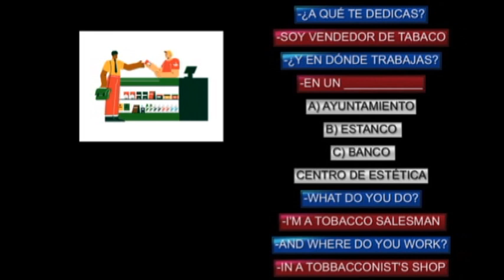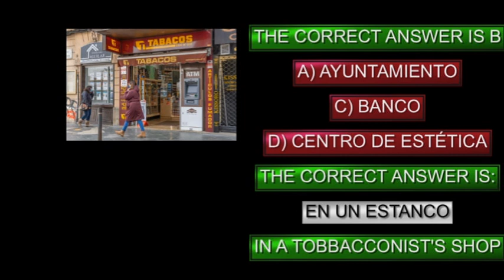EN DÓNDE TRABAJAS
¿EN DÓNDE TRABAJAS?. Quick vocabulary exercise with solution to improve your Spanish level. Today we are going to work with new Spanish vocabulary. You have to fill in the blank with the correct answer: -¿En dónde trabajas? -En un _____________. Do you  dare to answer it correctly?

IF YOU LIKED THIS CONTENT GIVE IT A LIKE OR LEAVE A COMMENT AND I WILL BE ABLE TO REACH MORE PEOPLE WHO ARE ALSO INTERESTED IN LEARNING SPANISH, THANK YOU.

If you have an intermediate level you can also continue learning Spanish with EL CURSO

If you want to deepen your Spanish learning, join our private group on Telegram where you can download the guide of the 12 most common mistakes that foreigners make when learning Spanish and where I will continue to provide you with free content so that you can continue improving your Spanish.